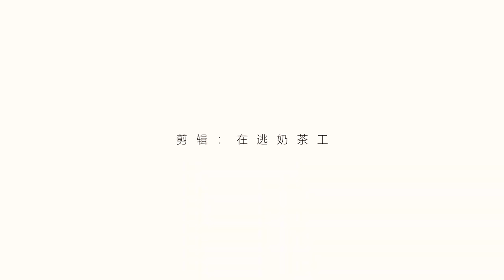[FMV] TFBOYS - "Mong Những Lần Gặp Nhau Thời Gian Sẽ Trôi Chậm Hơn" 🥰😍🤩🧡🧡🧡🍀🍀🍀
✎ Cre : TF_Secretbase产出博